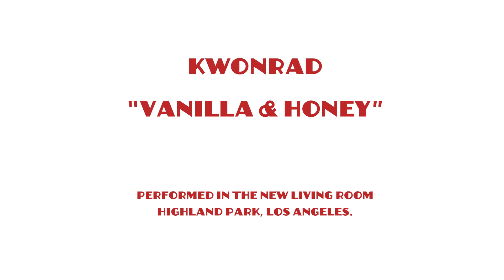Vanilla & Honey - Kwonrad (Tiny Desk Concert Contest Submission)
Vanilla & Honey performed live in Los Angeles, CA

Vocals - Hunter Conrad
Bass - Eric Wilson
Wurlitzer - Alec Kwo
Xylophone - Justine Brown
Drums - Charlie Weinmann

Videographer - Jessica Chappe

A note on this song:

When Alec first shared the piano part of this song, it immediately took my imagination to another time and place. I wrote the lyrics based on the very first mental image the music evoked in me.

The year is 1953. A woman dressed in an exquisitely fitted dress and matching jacket walks down a city street. Her dark hair is perfectly resting on her shoulders, not a strand out of place, freshly rolled and sprayed. Her makeup is subtle and coquettish. The world within a 6-foot radius of her heels clicking on the pavement reflects her impeccably coordinated outfit. The trees are blooming, the birds are tweeting, the sidewalk is clean, and everyone that enters her atmosphere has a smile and sparkle in their eye.

What she can't see is that outside her perfectly crafted bubble the world is in disarray. The clouds are dark and stormy, buildings are collapsing, bombs are exploding, children are begging for food, and Godzilla (amongst other imminent threats from all realms of the human imagination) is destroying everything in his wake. Oh, what a beautiful day it is to be a beautiful woman in a beautiful world.